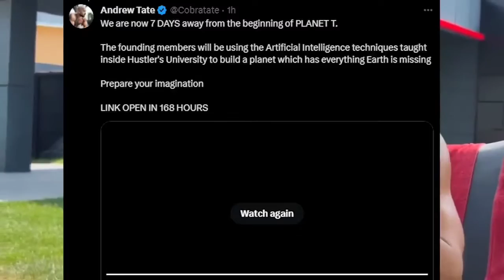Andrew Tate talks about AI Power (New vedio)